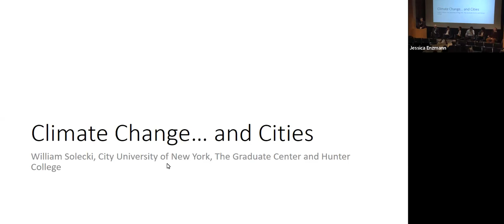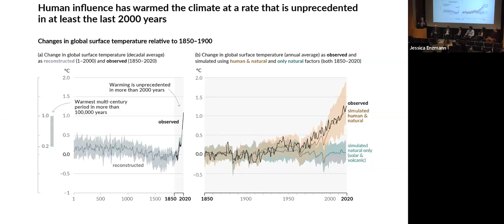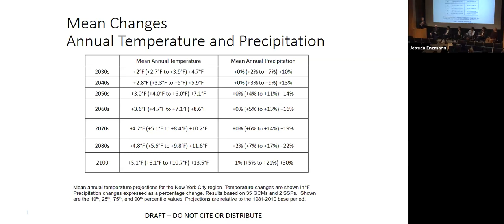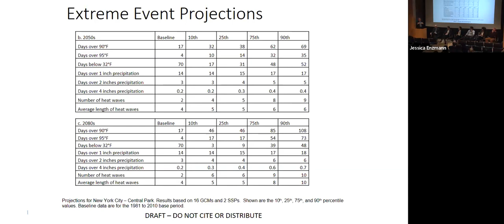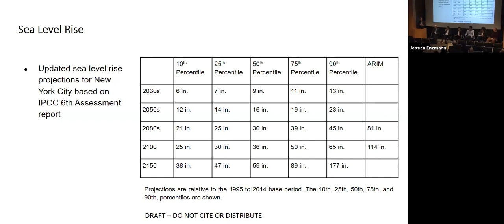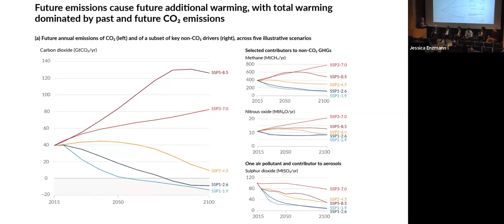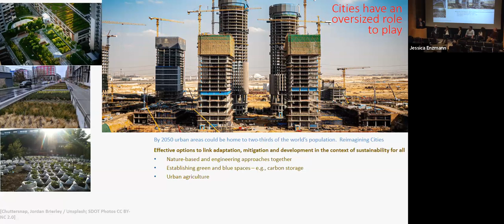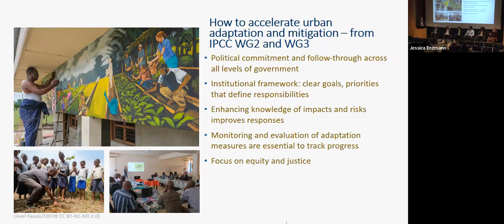Climate Week NYC 2023 Sierra Club event—Reducing NYC Transportation Emissions: The ZEV for NYC Act